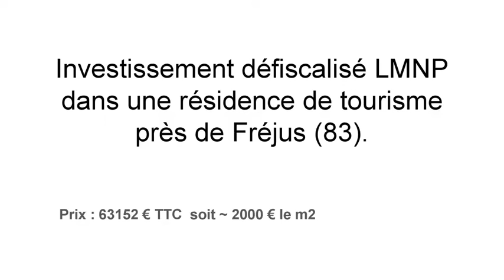Investissement LMNP dans une résidence de tourisme près de Fréjus à 2000 € le m2.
réf. ID894 - Investissement LMNP dans une résidence de tourisme près de Fréjus à 2000 € le m2.

Les + :
- Emplacement près de Fréjus.
- La garantie d'une résidence en pleine exploitation en bail commercial

Conditions de gestion :
Loyer de 3478 €/an
charges de 665 €/an et taxe foncière de 466 €/an
Rentabilité brute de 5,5 %

Bail commercial, date d'échéance du bail 30/09/2027.
Loyer payable trimestriellement à terme échu.
Indexation du loyer annuelle sur IRL plafonnée à 1,50%.

Complément d'informations :
Un nouveau bail a pris effet le 1er janvier 2018 pour une durée ferme de 9 ans et 9 mois.
L'acquéreur bénéficiera d'un droit de séjour de 2 semaines dans la résidence (hors vacances scolaires de juillet/aout).

Prix : 63152 € TTC soit 2000 € le m2 !